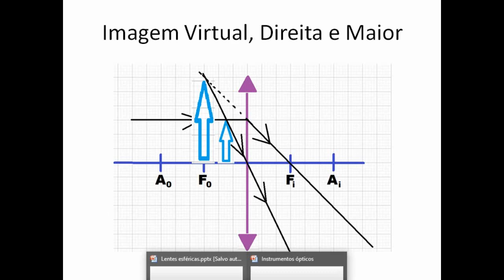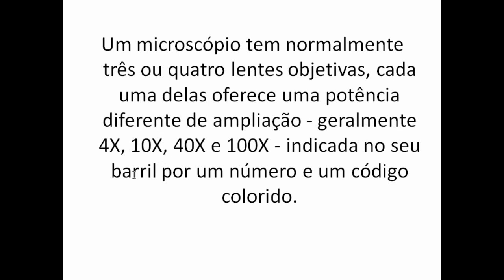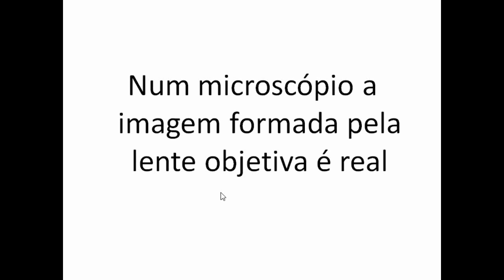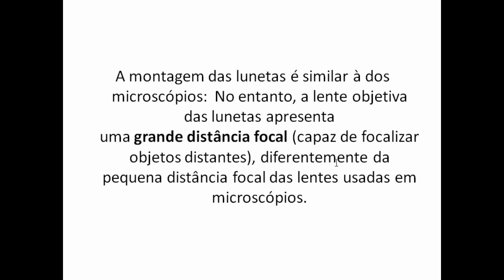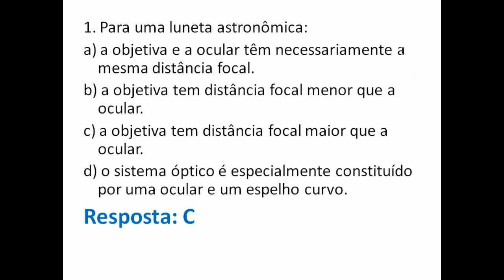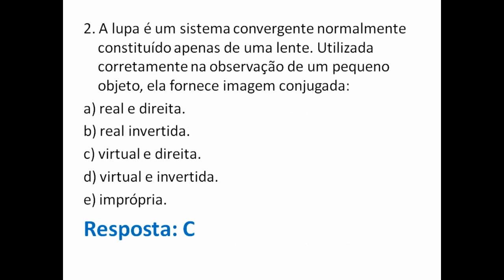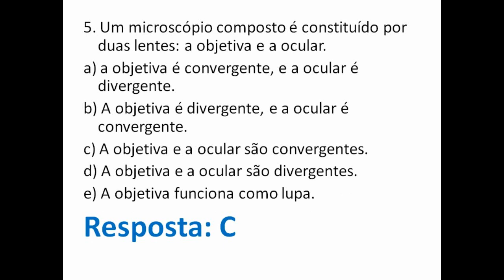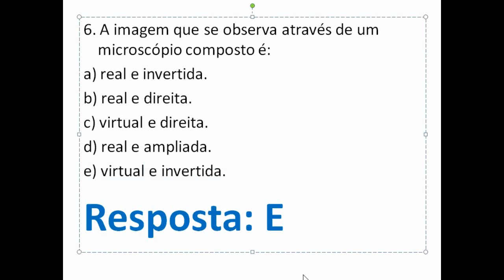Instrumentos ópticos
1. Para uma luneta astronômica:
a) a objetiva e a ocular têm necessariamente a mesma distância focal.
b) a objetiva tem distância focal menor que a ocular.
c) a objetiva tem distância focal maior que a ocular.
d) o sistema óptico é especialmente constituído por uma ocular e um espelho curvo.
Resposta: C

2. A lupa é um sistema convergente normalmente constituído apenas de uma lente. Utilizada corretamente na observação de um pequeno objeto, ela fornece imagem conjugada:
a) real e direita.
b) real invertida.
c) virtual e direita.
d) virtual e invertida.
e) imprópria.
Resposta: C

3. Uma pessoa, para a leitura de um livro, usa uma “lente de aumento”. A imagem fornecida pela lente e observada pela pessoa na leitura é:
a) real e situa-se a uma distância da lente maior
b) virtual e situa-se a uma distância da lente menor, maior ou igual à focal.
c) virtual e situa-se a uma distância da lente maior que a focal.
d) real e situa-se a uma distância da lente menor que a focal.
e) virtual e situa-se no centro óptico da lente.
Resposta: b)

4. A lupa é um instrumento óptico utilizado com o propósito de obter a imagem aumentada de um objeto localizado próximo a ela. Para atingir esse objetivo, devemos fabricar a lupa com uma lente:
a) biconvexa
b) côncavo-convexa
c) bicôncava
d) convexa-côncava
Resposta: a) biconvexa e b) côncavo-convexa

5. Um microscópio composto é constituído por duas lentes: a objetiva e a ocular.
a) a objetiva é convergente, e a ocular é divergente.
b) A objetiva é divergente, e a ocular é convergente.
c) A objetiva e a ocular são convergentes.
d) A objetiva e a ocular são divergentes.
e) A objetiva funciona como lupa.
Resposta: C

6. A imagem que se observa através de um microscópio composto é:
a) real e invertida.
b) real e direita.
d) real e ampliada.
e) virtual e invertida.
Resposta: E

7. Num microscópio composto, as imagens formadas pela objetiva e pela ocular são, respectivamente
a) real e virtual
b) virtual e real
c) virtual e virtual
d) real e real
e) real e imprópria
Resposta: a) real e virtual

Professor Marco costa
 Link do vídeo

Professor Marco Costa